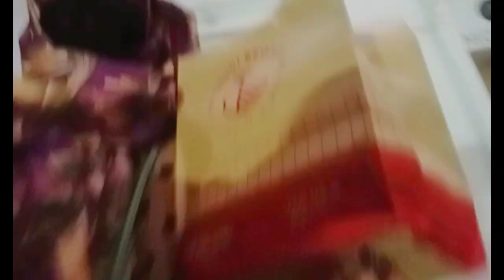family outing day 🤗|| Mall band ho gy 🙄|| Emaan Fatima volg